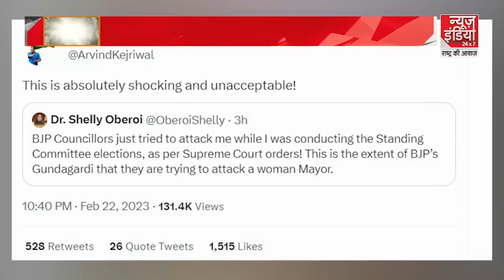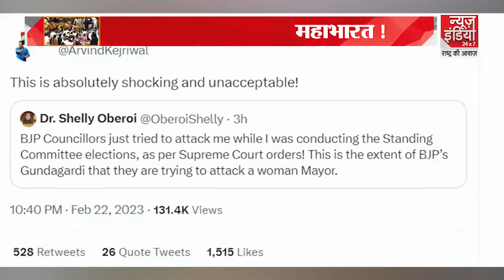Delhi Mayor Election 2023: BJP-AAP पार्षदों के बीच हाथापाई, चले लात घूसे, जानें बड़े अपडेट